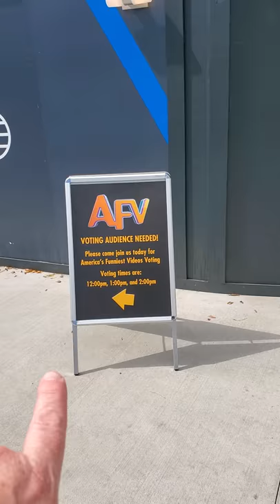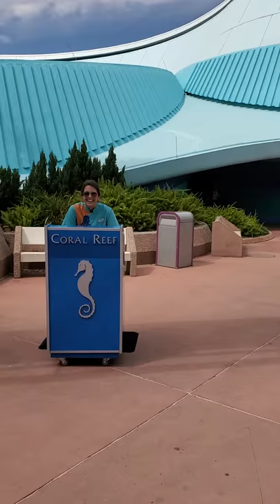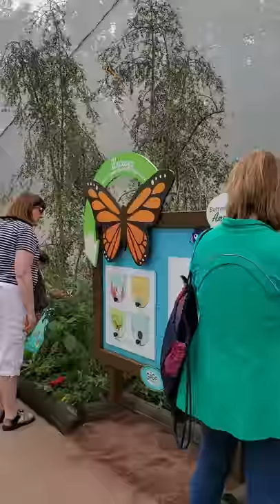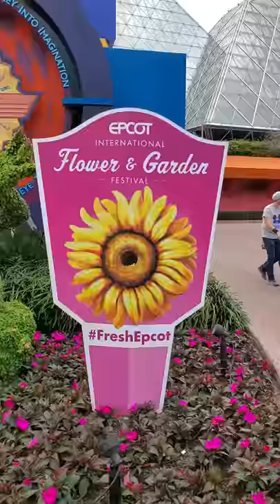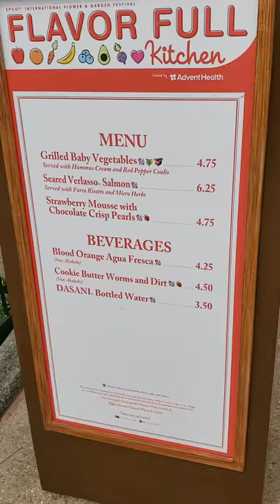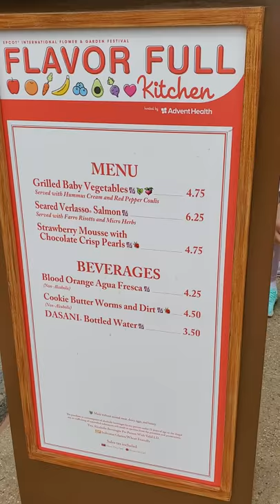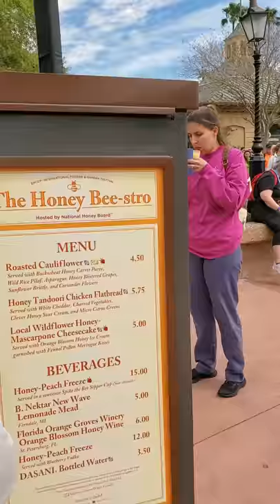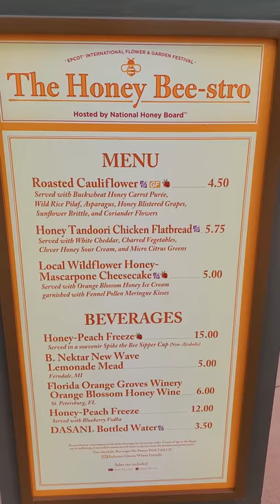2020 epcot flower and garden festival part 1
Come with me has a walk around epcot for the 2020 flower and garden festival part 1 if you like the channel hit the like button the sub button and the bell to get nofty when I upload another vlog. Thanks guys for watching